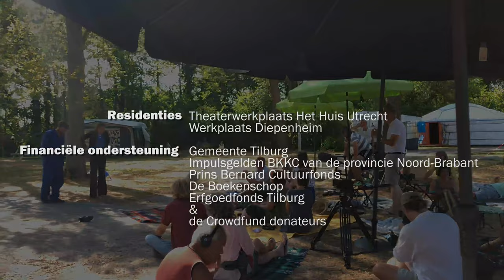Vloeistof Hersenvakantie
Twee dansers bewegen synchroon laag over de grond. Soms focus je op hoe ze het doen, soms begin je alle details van de grond te zien: grassprietjes, een glasscherf, de wormpoepjes, het stevige straatsteenpatroon. Je raakt meer en meer gebiologeerd door het oppervlak dat de twee synchrone dansers beroeren. Waar ze ook gaan je volgt hun en je blik wordt telkens op andere fysieke elementen gericht. Tegelijk hoor je op je koptelefoon fragmenten van pod-cast, Ted-talks, muziek en uitleg-filmpjes. Dans, ruimte en tekst gaan een spel met elkaar aan. Een interview over daklozen maakt dat de twee zelf daklozen worden, een uitleg van een boer die zijn grond gezond wil, verlegt onze aandacht naar de soort beweging in verhouding met de kwaliteit van de bodem. In een intrigerende dansbeleving wil Vloeistof de toeschouwer aanwakkeren tot reflectie over zijn relatie met de grond die we in ons alledaagse leven pertinent negeren.
Concept: Vloeistof (Yuri Bongers & Anja Reinhardt)
Choreografie: Anja Reinhardt
Dans: Anna Fransen & Jurgen Hierck
Mede mogelijk gemaakt door: Gemeente Tilburg, Erfgoed Tilburg, Voordekunst, Bkkc, (Impulsgelden Provincie Brabant), Prins Bernhard Cultuurfonds Noord-Brabant, & crowdfunders.
Video: Jeanette Groenendaal & Zoot Derks
Speciale dank: De boekenschop & Hannalore Wegenwijs & Peter van Meel